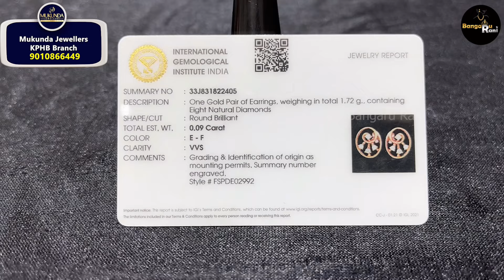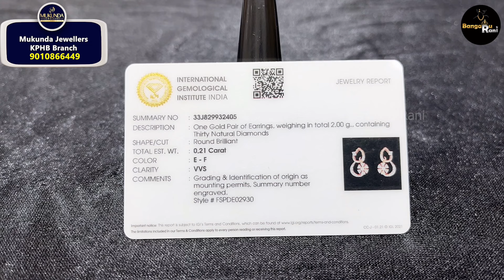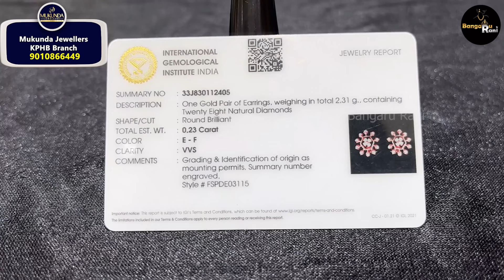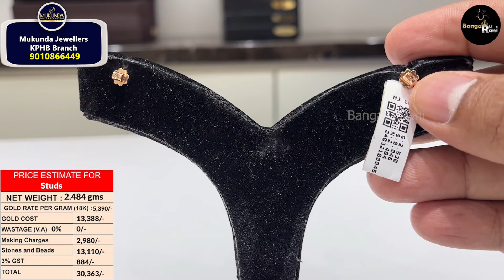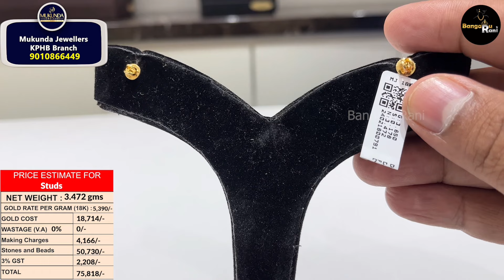From 16,000/- Diamond Studs Collection | Budget Friendly Diamond Jewellery | Mukunda Jewellery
Mukunda Jewellery
KPHB Branch